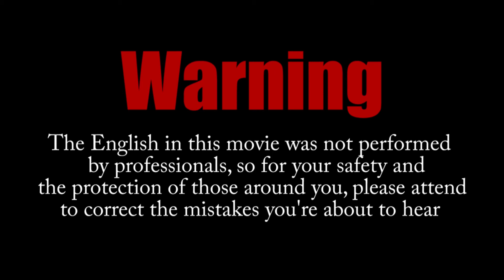God of War on God of War Part 10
This project is about grinding. We play God of War on God of War (that's the hardest mode in this game).
It will be a collaboration between OPM and XOR and will include hours of salt.